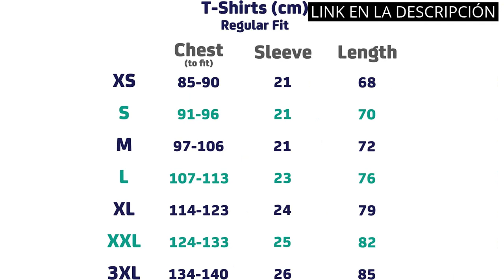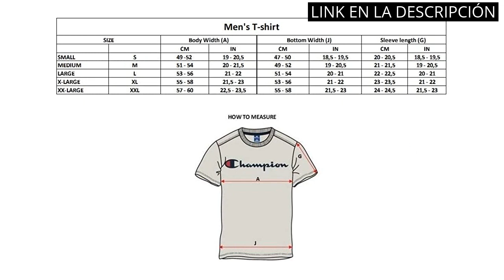【LANA DEL REY CAMISETA】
Todos los productos

✋  Aquí están los 6 mejores productos que todo fan de lana del rey debe tener, ¡incluyendo la camiseta más imprescindible! disponibles en el mercado.

🔽🔽🔽 ENLACES DE COMPRA LANA DEL REY CAMISETA 🔽🔽🔽

1) Levi's Ss Original Housemark Tee Camiseta Hombre

2) Charles Wilson Paquete 5 Camisetas Cuello Redondo Lisas

3) Fruit of the Loom Camiseta (Pack de 5) para Hombre

4) Helly Hansen HH Logo T-Shirt Camiseta estándar con Logotipo HH Hombre (Pack de 1)

5) Pepe Jeans Original Stretch N Camiseta para Hombre

6) Champion Classic Logo Crewneck T-Shirt Camiseta para Hombre

00:00 - Intro
00:08 - 1) Levi's Ss Original Housemark Tee Camiseta Hombre...
00:35 - 2) Charles Wilson Paquete 5 Camisetas Cuello Redondo Lisas...
01:03 - 3) Fruit of the Loom Camiseta (Pack de 5)...
01:34 - 4) Helly Hansen HH Logo T-Shirt Camiseta estándar con...
02:01 - 5) Pepe Jeans Original Stretch N Camiseta para Hombre...
02:32 - 6) Champion Classic Logo Crewneck T-Shirt Camiseta para Hombre...
03:02 - Outro